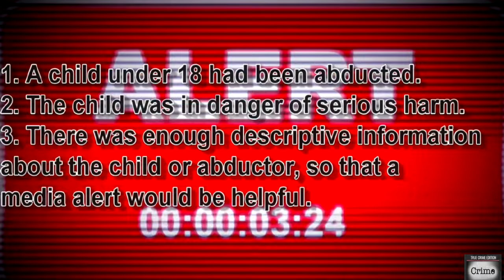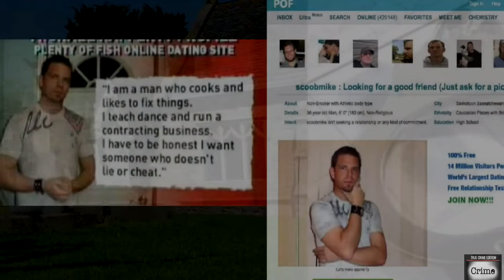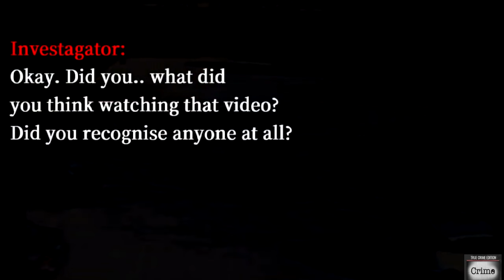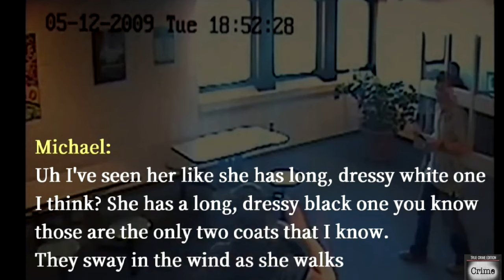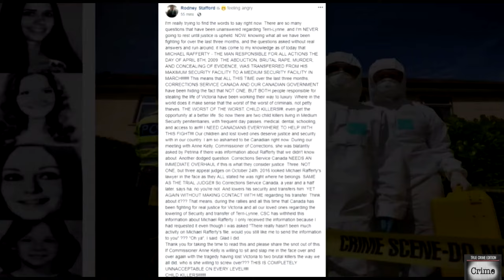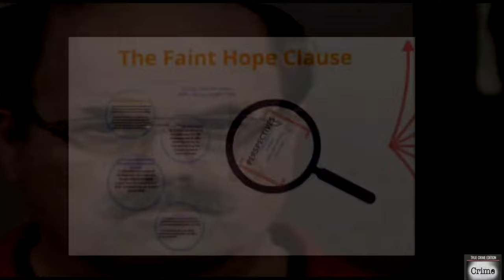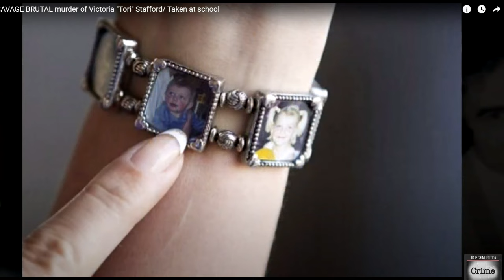The SAVAGE BRUTAL murder of Victoria "Tori" Stafford/ Taken at school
The Savage Brutal murder of Victoria "Tori" Stafford, she was taken at school by someone she should have never trusted

We strive to upload weekly

Music Credited:
No.6 In My Dreams
Esther Abrami

Somewhere Fuse
French Fuse

Landing
Godmode

If you are or represent the copyright owner of any material accidentally used in this video and have an issue with its use, don't hesitate to get in touch with us.